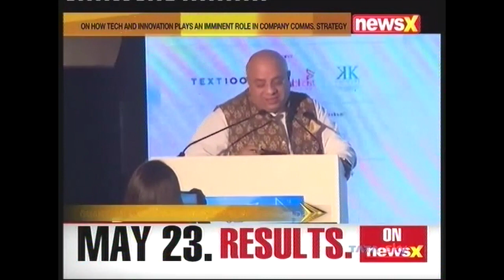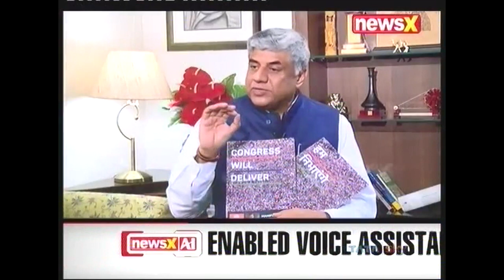Highlights of India PR & Corporate Communications Conference & Awards 2019 on newsX